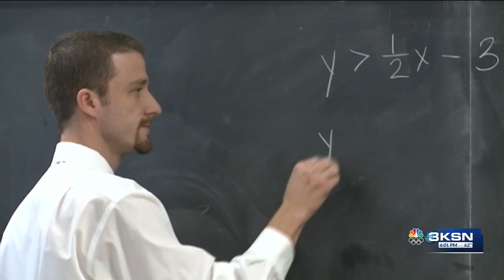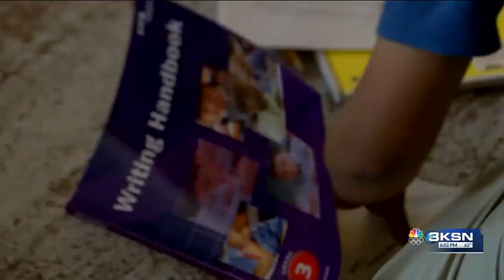School districts across Kansas facing budget challenges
School districts across the state are facing budget challenges, pushing them to make difficult decisions